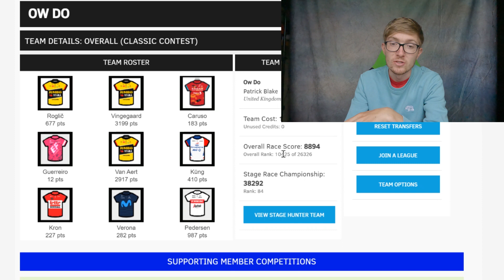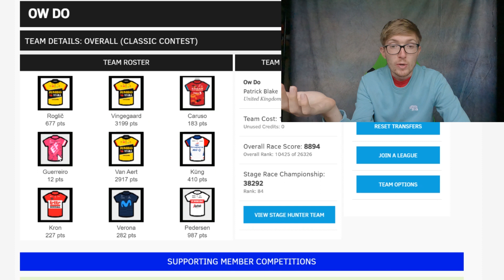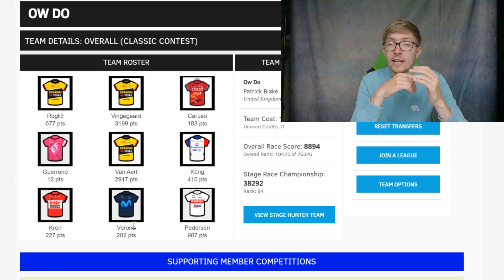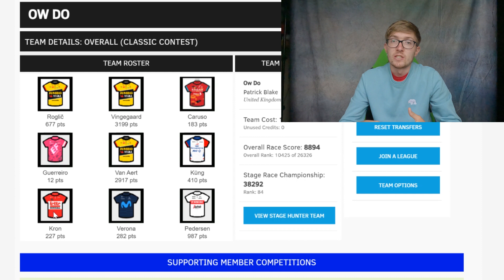VELOGAME 2022 REVIEW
So how did my team do in the Velogame 2022? I take a retrospective look at the team I selected and analyse which riders did good and which ones did badly.